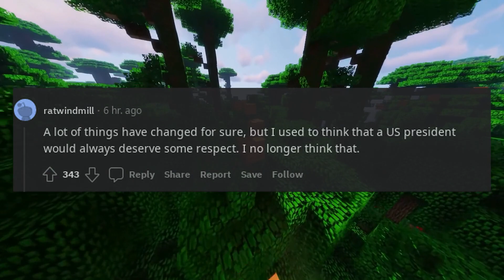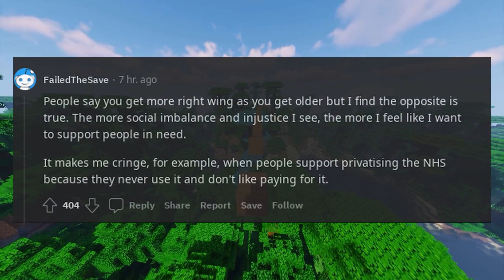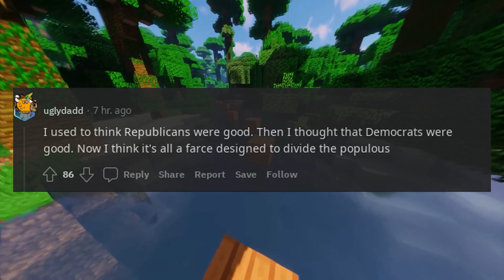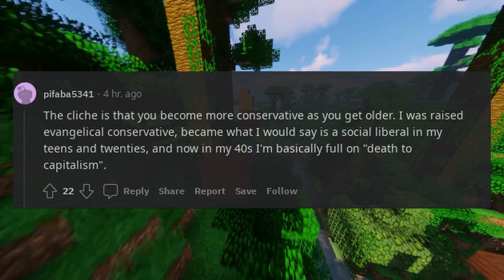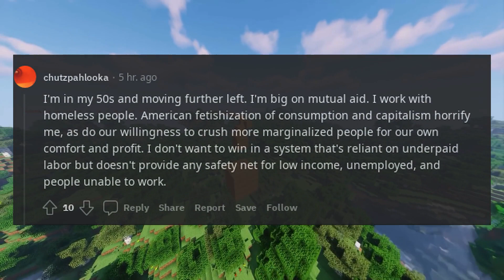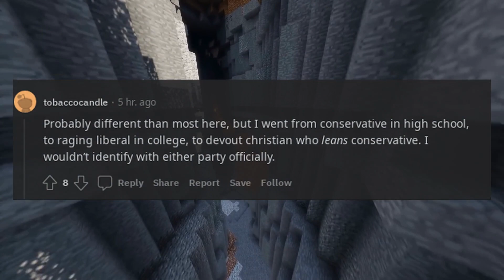How have your political views changed as you've aged